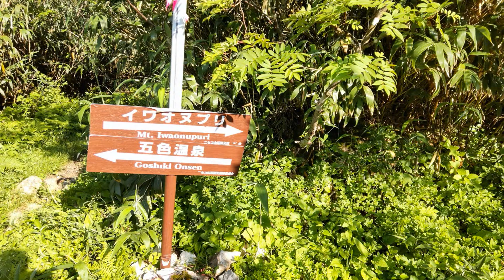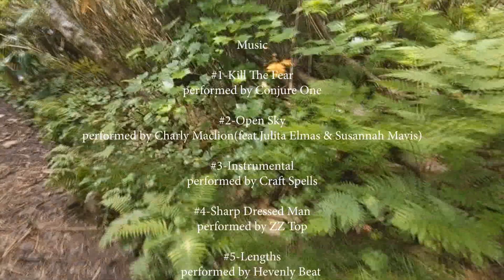イワオヌプリ(Mt.Iwaw-Nupuri)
この1週間前に行った大雪山のテント泊縦走のクールダウンを兼ねて景色の良い山へ…
北海道とは言え猛暑の今年の夏、山は大好きだけど夏と言えば海という事でその両方を楽しめる場所に行って来ました。
低山ですが景色と高度感は十分楽しめました。